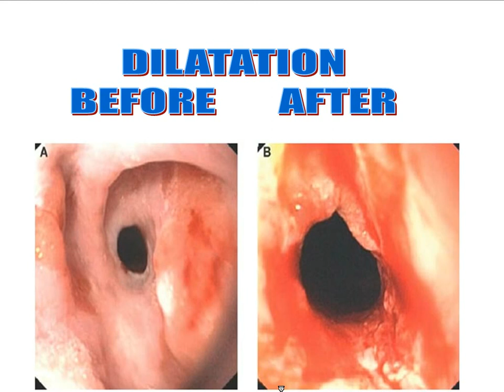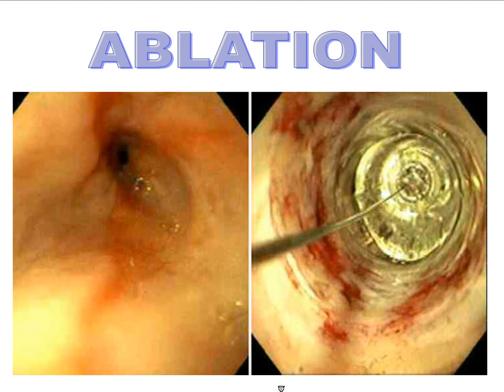Gastrointestinal System Anatomy